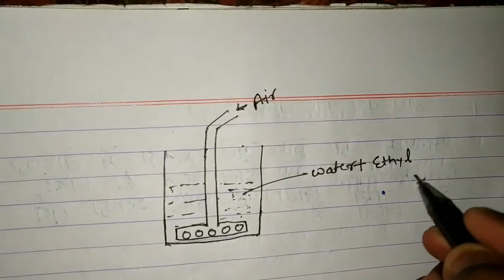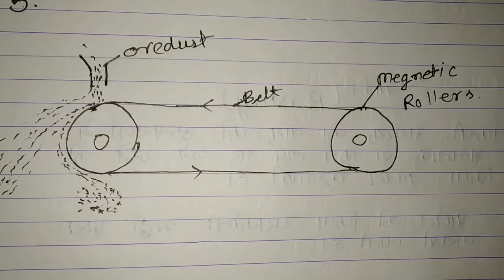तत्वों के निष्कर्षण एवं सिद्धान्त प्रक्रम / भाग - 2 / Chemistry / Easy Method